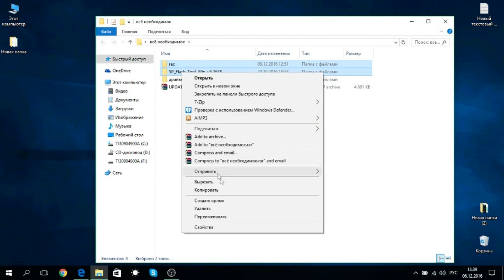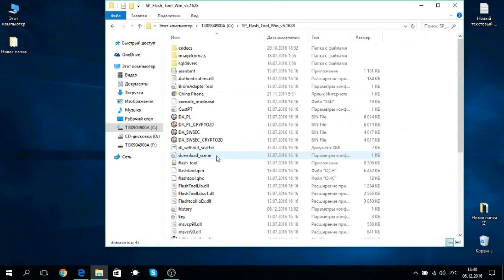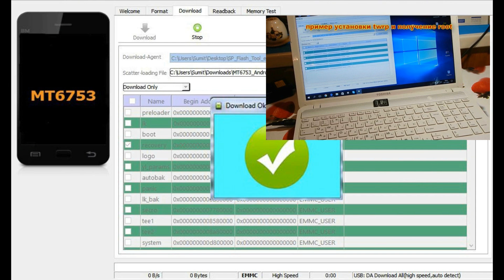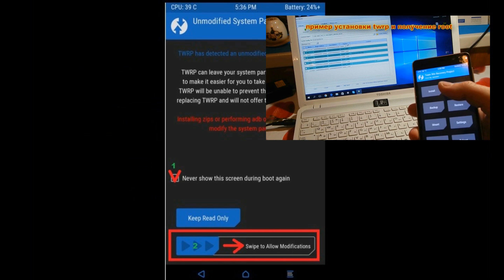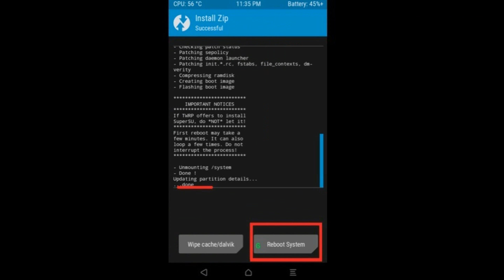HOMTOM HT27 - TWRP & ROOT